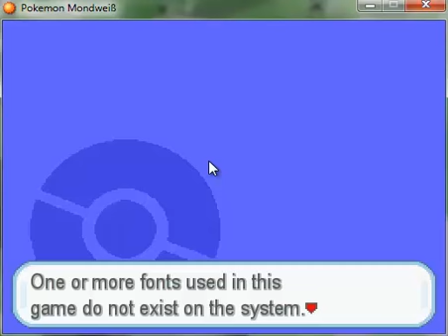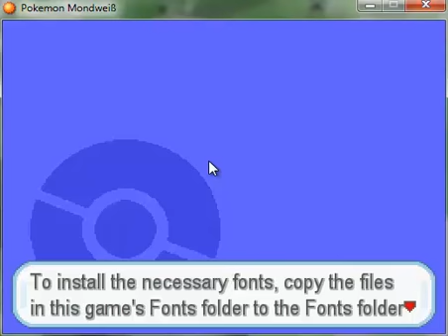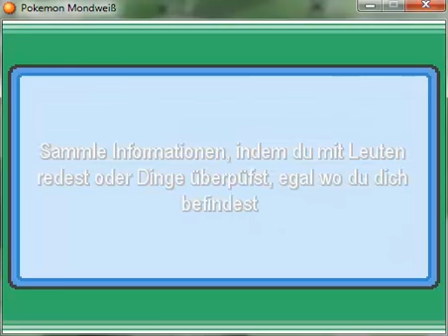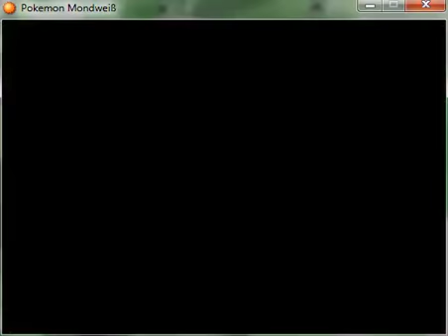Mein erstes Pokemon - Let's Pokemon Mondweiß - Play Nummero 1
Endlich Teil Nummer  1 vom Pokemon Let's Play! [Achtung! Das ist ein Fanspiel!]

Nach der Vorstellung durch einen Professor bekommen wir das erste Pokemon...

Skype Name: Cubeheadninja